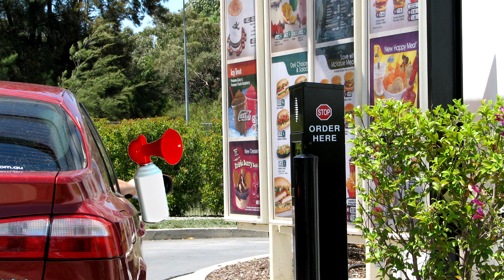Off-Topic! Top 5 Fast Food Places!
Hey Gang! In this video we talk about and rank our personal Top 5 favorite Fast Food places! Does it have anything to do with Coasters?!? No. Is it probably a waste of time.?!? Most definitely! BUT we did it anyway, so please enjoy!